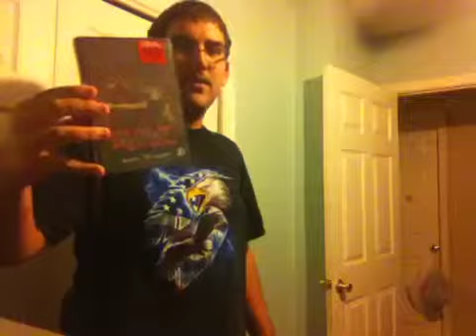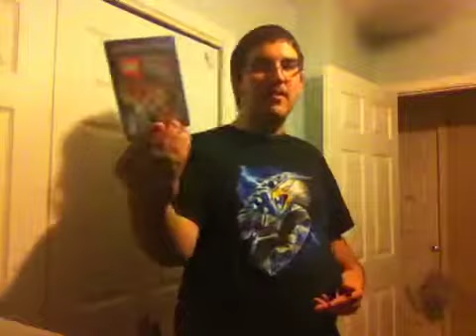Mystery Mailbox Unboxing #3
Two more items from Amazon are unboxed here.